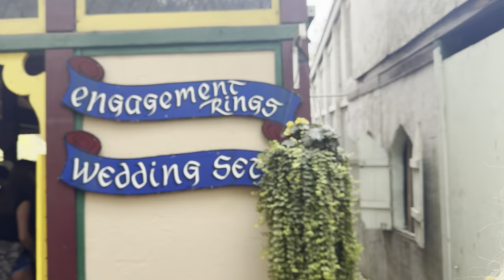RENAISSANCE FESTIVAL FOOD REVIEW! Feat. Special Guest (Cigars, Turkey Leg, Pizza, Drinks, and More!)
The Renaissance Festival is a rush. Serving all things c*** and wh***. We can't get enough of it. Trying turkey legs, cigars, pizza and so much more. Just wish they would have played FEIN! at some point.

00:00 - Intro
00:25 - Renaissance Festival Start
01:18 - Anthony Requests FEIN!
01:21 - Pickle Guy
02:12 - Anthony Requests FEIN! Again
02:35 - Bird Whistles
03:26 - Cigars
04:35 - Shopping
05:24 - Archery Practice
06:27 - Festival Fun
06:55 - Turkey Legs
08:39 - Pizza Review
09:40 - Lemonade Review
10:10 - More Shenanigans
10:44 - Car Debrief
14:33 - Festival Rating
14:56 - Anthony Talks About Relationship
17:04 - Back To Festival Rating
18:27 - Cigar Rating
18:57 - *BLEEP* Rating
20:08 - Real Americans
21:35 - Drink Reviews
22:45 - Mount Pleasant Talk
23:45 - Political Talk
25:46 - Review Ends